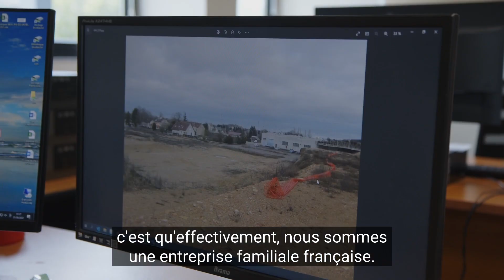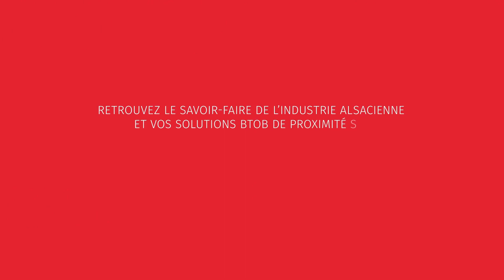Business Sourcing- EnvirEauSol V1 H 264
Business Sourcing : Les sols, l'eau et l'air n'ont aucun secret pour EnvirEauSol. Entreprise spécialisée dans la gestion et le diagnostic des prélèvements effectués sur des friches potentiellement polluées.

Retrouvez EnvirEauSol et plus de 450 partenaires de proximité sur Business Sourcing

Une initiative de la CCI Alsace Eurométropole et de la Collectivité Européenne d'Alsace, cofinancée par l'UE